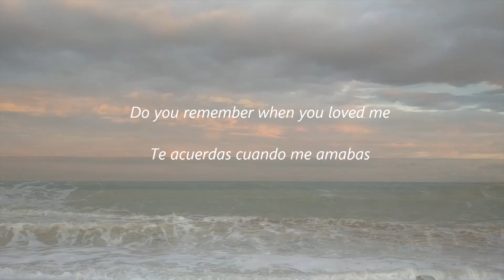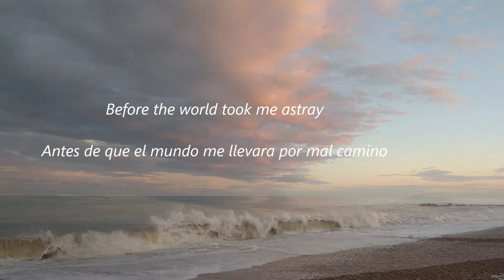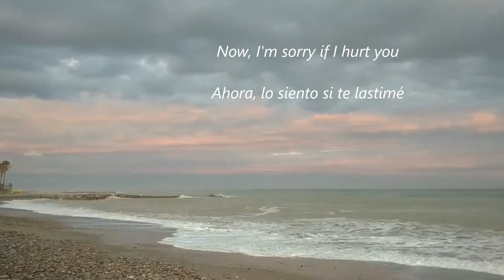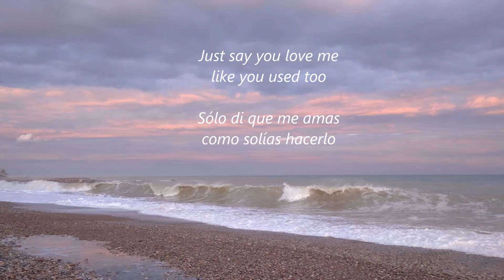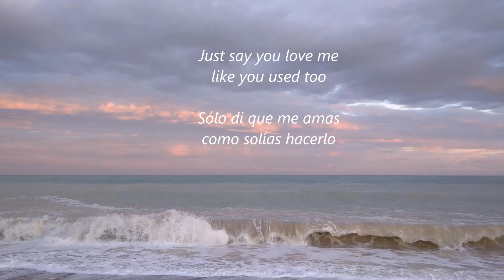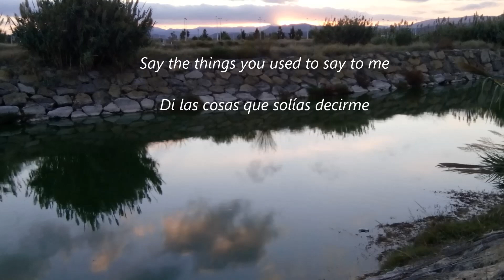Timi Yuro - Make The World Go Away (Lyrics)